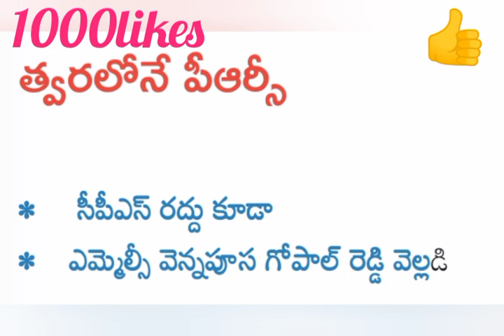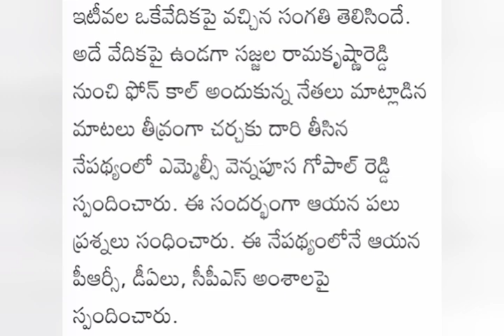ఉద్యోగులు పెన్షనర్లు PRC, DA కీలక ప్రకటన | Ap Government employees news | pensioners latest news